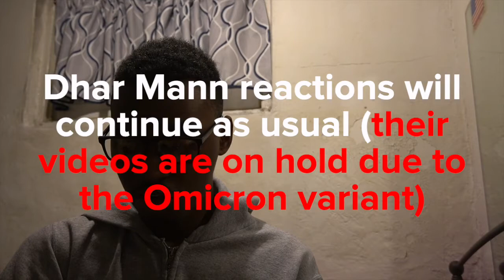That's Not Funny - SM127 Reacts To SML Movie: Brooklyn Guy The Rapper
Your joke is funny and all, but when things get serious, you have to keep calm.